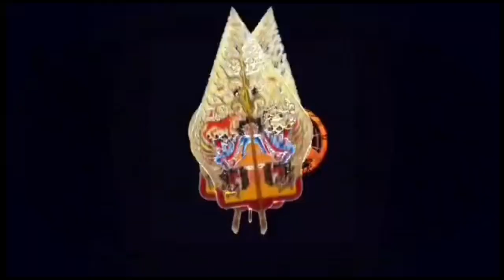KAMPUNG PEROMPAK || kisah pelarian Arya Mataram ke Palembang (040)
Di ujung keruntuhan kerajaan Demak, Raden Arya Penangsang tewas. Adik kinasihnya Pangeran Arya Mataram dititahkan merawat keturunan dengan mencari suaka di bumi leluhur Palembang.

Dalam pelariannya, ia ditemani abdi setia, Raden Kuning, Punggawa Tuan, Punggawa Kedum dan Bujang Jawa. Punggawa Tuan mendapat titahnya menjadi penerus keraton Jipang di Palembang. Ia berganti nama menjadi Ki Gede Ing Suro membangun kembali kejayaan Palembang.

Dalam perjalanan itu Raden Kuning diombang-ambingkan takdir sehingga berjodoh sebagai pemersatu Palembang. Lelaki berkepandaian paripurna itu dikenal sebagai prajurit yang menolak jabatan senopati. Tanpa dikehendakinya, takdir mengantarkan ia berguru dengan Eyang Kyai,

Ki Ageng Selamana dan berjodoh dengan peninggalan Rakryan Rupagatri, Panglima perang kerajaan Sriwijaya. Langkah kakinya terhalang pendeta mbeling dari India, Mpu Bengawan Sanca. Bagaimana Raden Kuning bisa melewati aral merintang dalam tugasnya mengawal junjungannya

Pangeran Arya Mataram. Bagaimana juga kiprahnya dalam membangun Kerajaan Palembang. akankah ia berhasil mengalahkan musuh terbesarnya.

ikuti kisahnya...

Musik backsound ▶️ :
Track : SEWELAS
Musik provided by Donkgedank